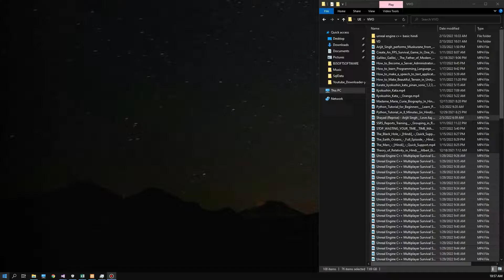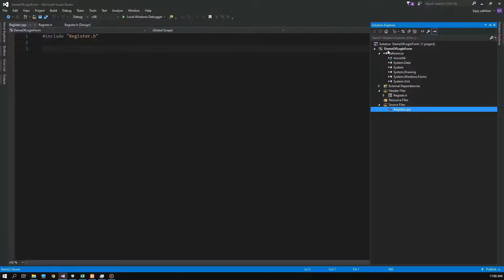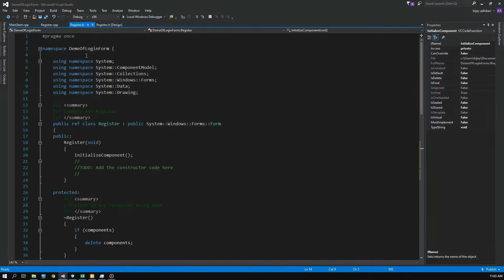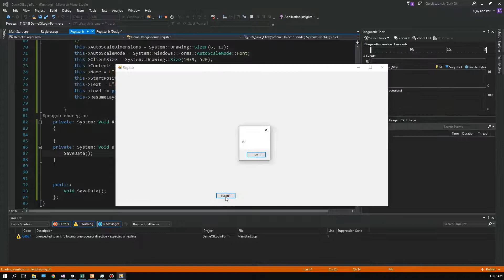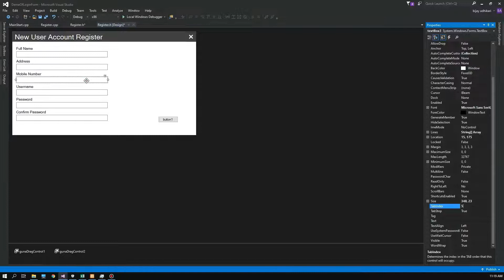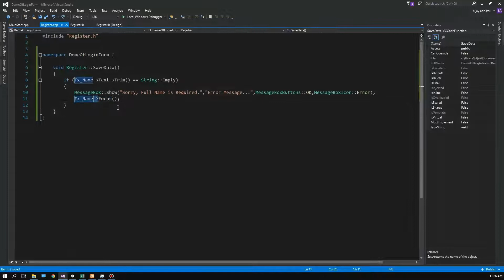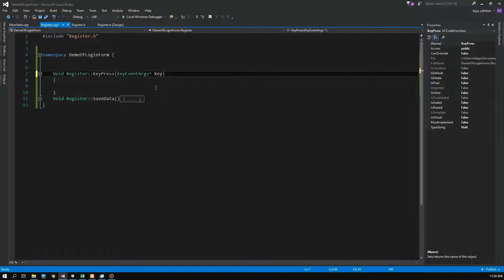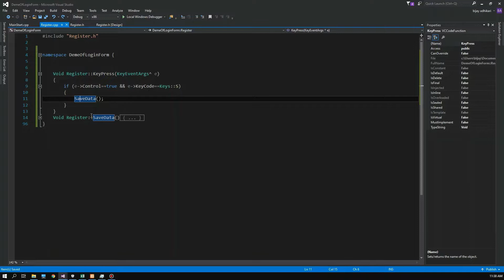C++ tutorial for beginners user registration form with unral engine style (ui design Part-01)